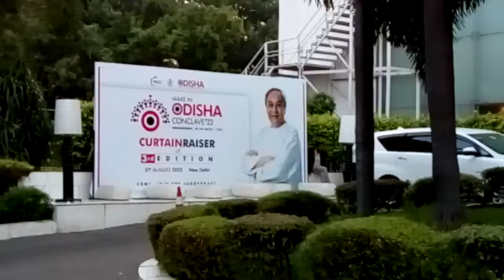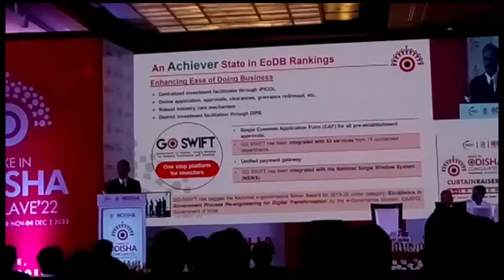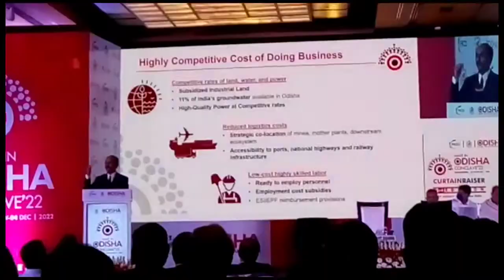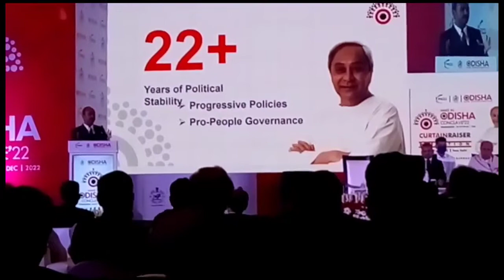Make in Odisha Conclave 2022 Curtain raiser @Le Meridien @GlobaL Chalchitra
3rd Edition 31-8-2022